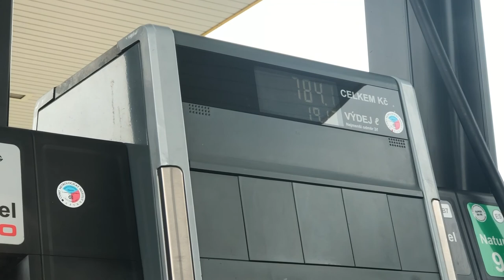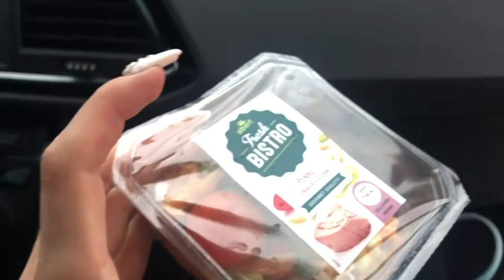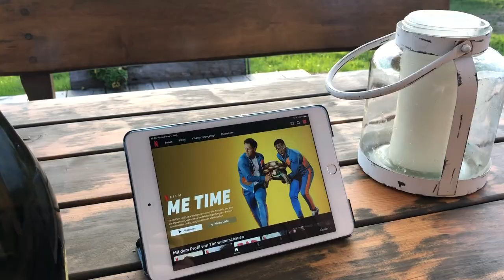Eine Auszeit nur für uns | Reise VLOG Tschechien | Noreia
Herzlich willkommen, bei diesem etwas längeren Video, zu unserer Reise ins Nichts, in die absolute Ruhe des tschechischen Niemandslandes. Viel Spaß mit dem Video!